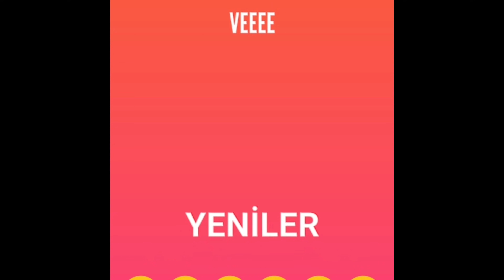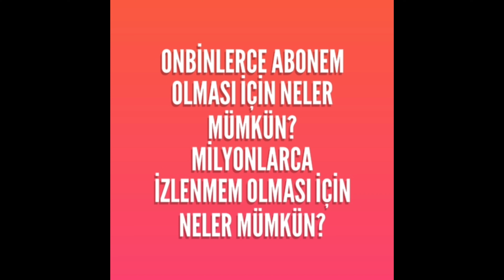HAYATIMI NASIL DEĞİŞTİRİRİM ? BUNUN İÇİN NELER MÜMKÜN ?SORULAR EGZERSİZİ3 5.20denitibarengelişmeler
ACCESS THE BARS
HAYATININ DİREKSİYONUNA GEÇ

❤ACCESS THE BARS NEDİR?❤
Access the bars kafanızdaki eski düşünce kalıplarını temizleyen ve serbest bırakan ve başınızda yer alan 32 noktaya hafifçe dokunularak yapılan nazik ve şaşırtıcı biçimde etkin bir uygulamadır.
Access Bars binlerce insanın hayatlarının birçok yönünü değiştirmesine yardımcı oldu.
Bugün Access Bars, dünya çapında 170’ten fazla ülkede aileler, okullar, işletmeler, sporcular, hapishane gardiyanları, sanatçılar ve daha birçokları tarafından güçlü ve pragmatik bir araç olarak uygulanmaktadır.

Diğer Videolarım

Tüm Videolarıma Aşağıdaki linklerden ulaşabilirsiniz...